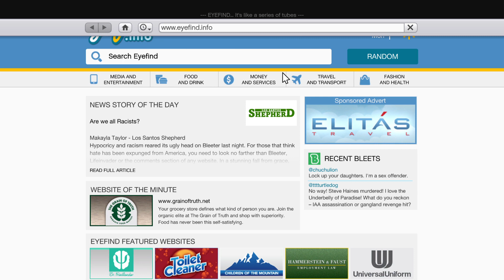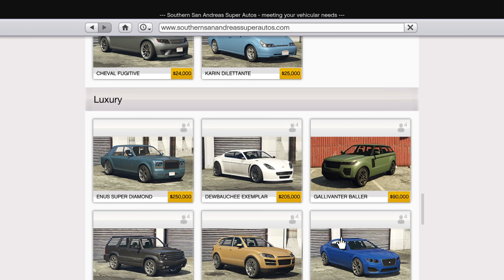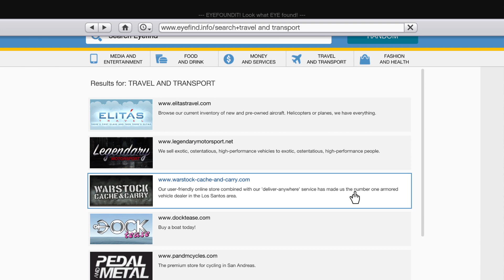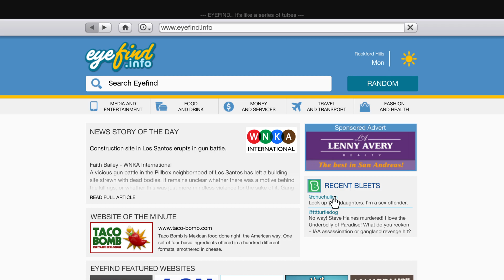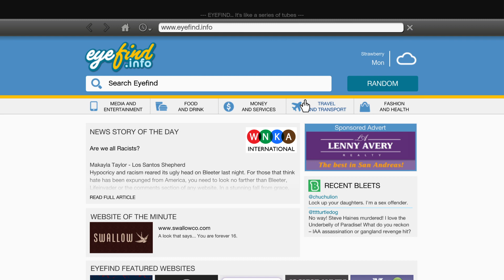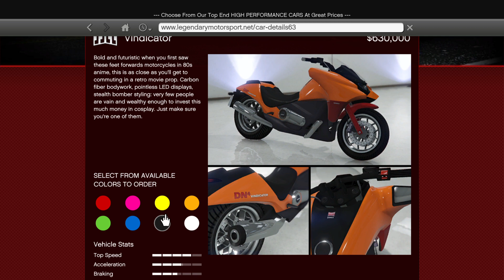Cars and stuff